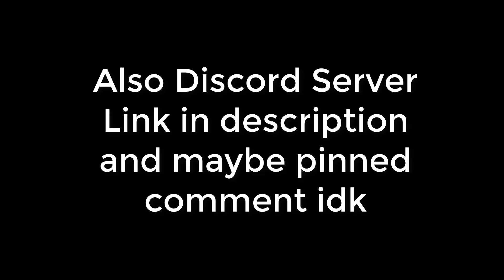[YBA] Goodbye TWOH